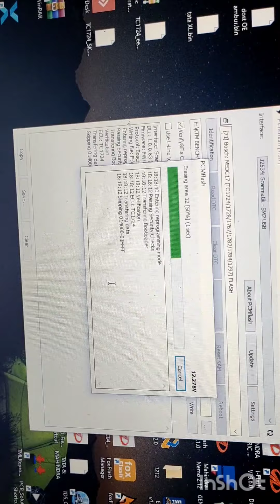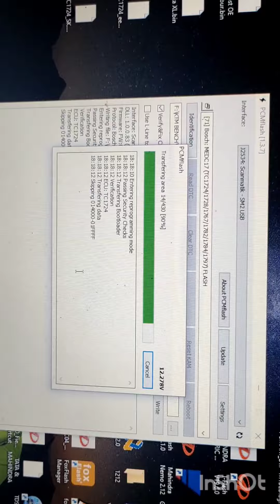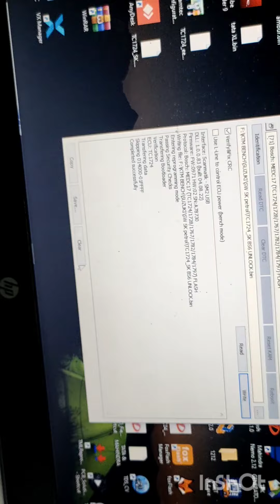maruthi Suzuki petrol SK ecu read in PCM flash in tamil